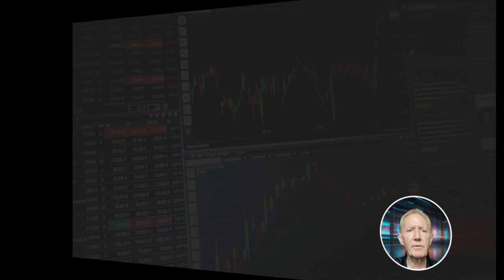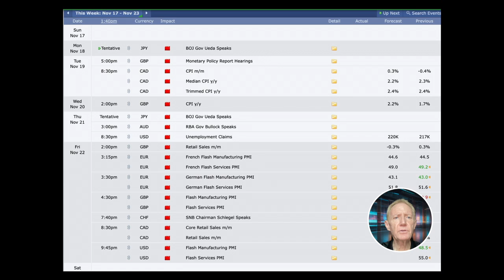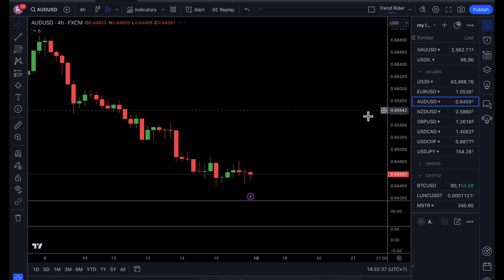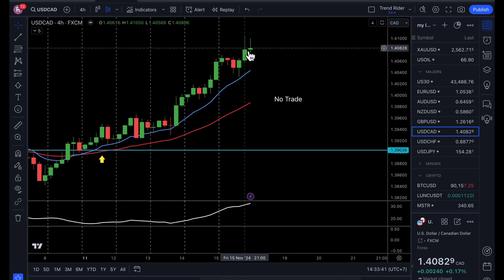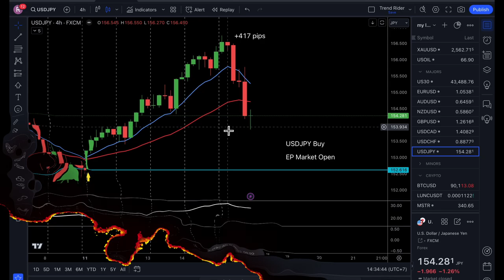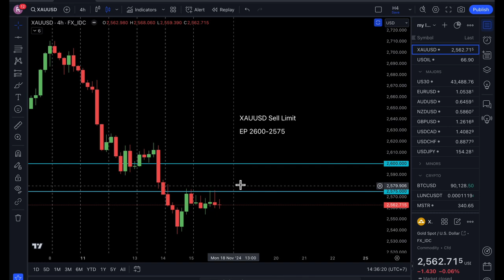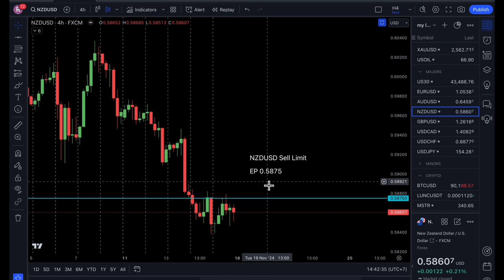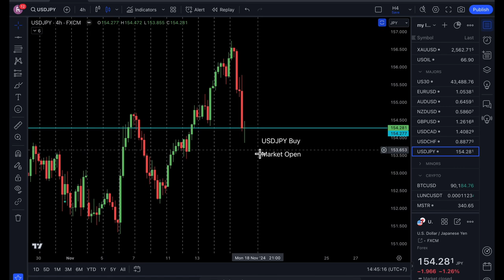Will Gold Continue to Sink?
Follow these pending orders for successful manual trades. For other types of trading, learn how to automate your trading

*Futures, forex and CFD trading contains substantial risk and is not for every investor. An investor could potentially lose all or more than the investor’s initial investment. Only risk capital—money that can be lost without jeopardizing one’s financial security or lifestyle—should be used for trading and only those individuals with sufficient risk capital should consider trading. Nothing contained herein is a solicitation or an offer to buy or sell futures, options, or forex. Past performance is not necessarily indicative of future results.